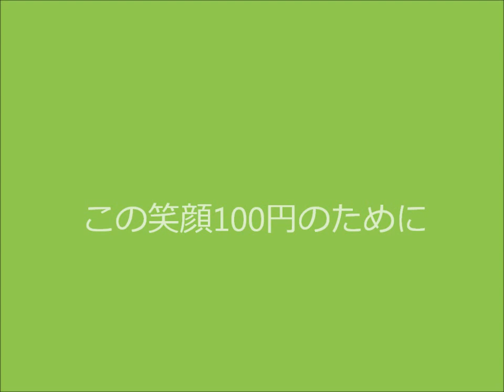100円ロワイヤル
マイク買ったので使いたいから作りました　つまんないかも